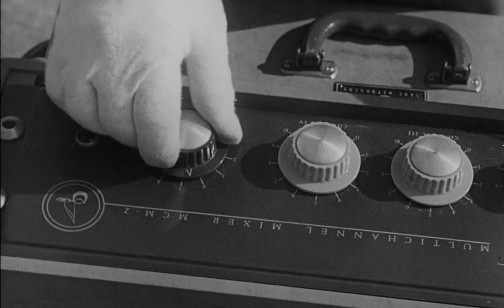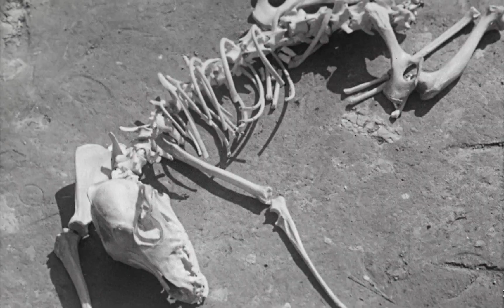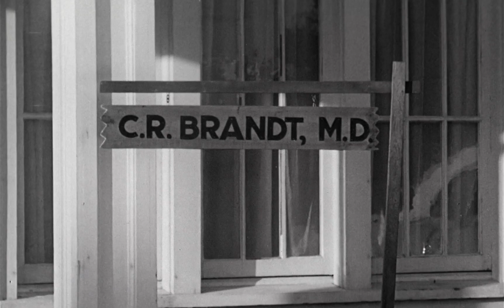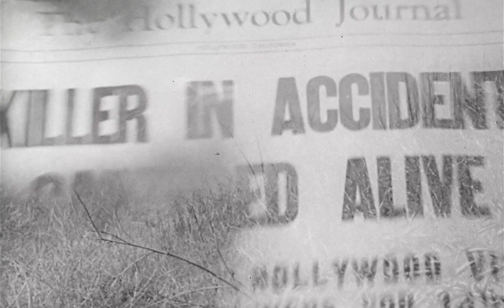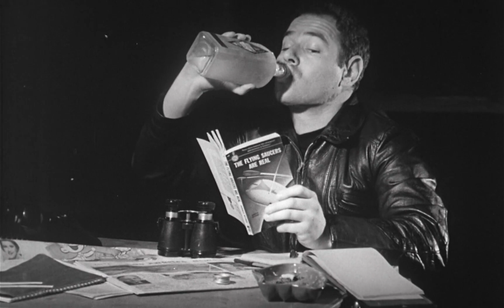Teenagers from Outer Space (1959) David Love, Dawn Bender • Sci-Fi Classic • Full HD Movie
THRILL-CRAZED SPACE KIDS BLASTING THE FLESH OFF HUMANS!

A young alien falls for a pretty teenage Earth girl and they team up to try to stop the plans of his invading cohorts, who intend to use Earth as a food-breeding ground for giant lobsters from their planet.

Directed by Tom Graeff. Starring David Love, Dawn Bender, Harvey B. Dunn, Bryan Grant, Tom Graeff, King Moody, Helen Sage, Frederick Welch.